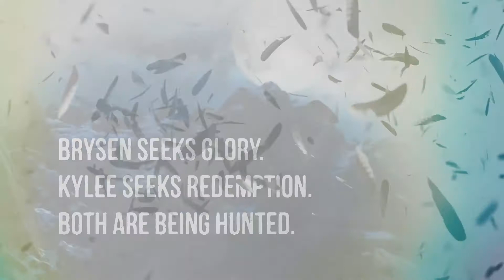The Skybound Saga by Alex London | Official Book Trailer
Black Wings Beating by Alex London

"Epic thrills, heart-punching romance, and a marvel of a hero" —Adam Silvera, New York Times-bestselling author of They Both Die at the End

The people of Uztar have long looked to the sky with hope and wonder. Nothing in their world is more revered than the birds of prey and no one more honored than the falconers who call them to their fists.

Brysen strives to be a great falconer—while his twin sister, Kylee, rejects her ancient gifts for the sport and wishes to be free of falconry. She’s nearly made it out, too, but a war is rolling toward their home in the Six Villages, and no bird or falconer will be safe.

Together the twins must journey into the treacherous mountains to trap the Ghost Eagle, the greatest of the Uztari birds and a solitary killer. Brysen goes for the boy he loves and the glory he's long craved, and Kylee to atone for her past and to protect her brother's future. But both are hunted by those who seek one thing: power.

In this first young-adult fantasy novel in a trilogy, Alex London launches a soaring saga about the memories that haunt us, the histories that hunt us, and the bonds of blood between us.